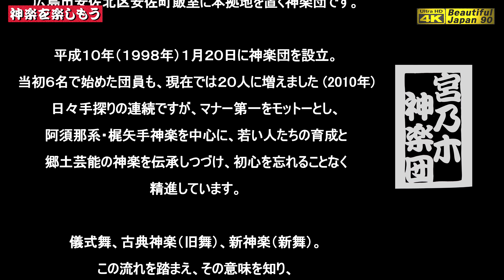🎉お陰様でch登録2000人突破記念🎦良いトコ撮りダイジェスト版👹エキキタ広島駅夏祭り①🏮早変わり４面＋一舞入魂❗大迫力なパノラマ👹神楽「滝夜叉姫」宮乃木神楽団🌀繊細で神楽力溢れる素晴らしき宮乃木舞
★★今回の情報★★
■神楽「滝夜叉姫」宮乃木神楽団　🎦良いトコ撮りダイジェスト版
　※神楽歌字幕入れ
　※2022年07月31日 (エキキタ 広島駅夏祭りにて撮影)

★新羅三郎(道成寺)　様からのコメントです   (有難う御座います(^_-)-☆)
　【配役 】
　滝夜叉姫                   田村和也さん
　賊                               山本貴範さん
　賊                              中村直哉さん
　大宅中将光圀          中村悠哉さん
　下田義近                  岡本健太さん
　貴船明神の荒御魂  中本雄己さん
　大太鼓                      佐々木崇志さん
　小太鼓                       山口蕉さん
　手打鉦                      徳田虎志郎さん
　笛                              杉籔裕也さん
だと思います

🔳宮乃木神楽団　プロフィール
(HPより)
阿須那系・梶矢手八調子の神楽を伝承する広島県広島市安佐北区安佐町飯室に本拠地を置く、宮乃木神楽団です。

平成１０年（１９９８年）１月２０日に神楽団を設立。当初６名で始めた団員も、現在では２０人に増えました (2010年)。日々手探りの連続ですが、マナー第一をモットーとし、阿須那系・梶矢手神楽を中心に、若い人たちの育成と郷土芸能の神楽を伝承しつづけ、初心を忘れることなく、精進しています。
　儀式舞、古典神楽（旧舞）、新神楽（新舞）。
この流れを踏まえ、その意味を知り、先人たちの苦労と心意気を味わいたいと思います。

■演目　神楽「滝夜叉姫」あらすじ
平将門の娘、五月姫は、天慶の乱において父を討たれた無念を晴らそうと思ったが、女の身では力で敵わず、七日七夜貴船の神に祈願をする。
その満願の日、五月姫は貴船の神より妖術を授かり、名を滝夜叉姫と改め、下総の国相馬の城に向かい、手下を集めて父の恨みを晴らそうとする。
関東近隣で悪事を働くことが都に聞こえ、朝廷は陰陽博士の大宅中将光圀に滝夜叉姫征伐の勅命を下し、光圀主従は下総の国に向かう。
光圀が下総の国に向かうと聞いた滝夜叉姫は、手下に合戦の用意を命じ、相馬の城で迎え撃つ。
手下を討たれた滝夜叉姫は、貴船の神より授かった妖術をもって光圀らを悩ませるも、光圀は陰陽の術で妖術を打ち破り、見事　滝夜叉姫を成敗する。
【登場人物】
大宅中将光圀
山城光成
五月姫（滝夜叉姫）
夜叉丸
蜘蛛丸